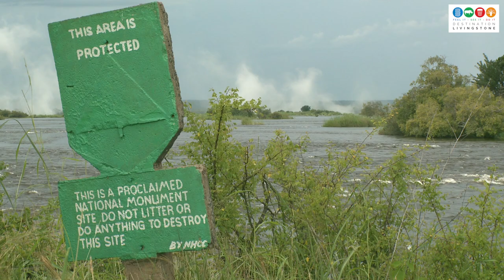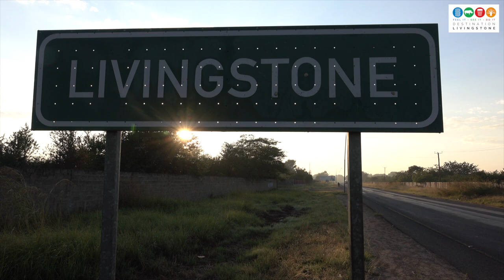This is Mosi-Oa-Tunya ❤️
This is ' Mosi Oa Tunya '. aka The Victoria Falls. Zambia
Translated Mosi Oa Tunya means - The smoke that thunders.

Filming : Tony Barnett
Editing : Tony Barnett
Aerials : Wrightwel Nyirenda

Music Info: Epic Motivational by AShamaluevMusic.